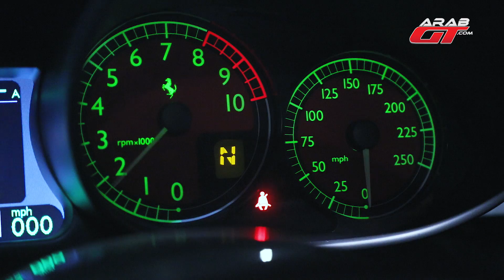3 سيارات نادرة ظهرت في العاصمة السعودية الرياض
سنتحدث اليوم عن 3 سيارات نادرة ظهرت مؤخراً في العاصمة السعودية ضمن فعاليات معرض الرياض للسيارات ، الذي سبق وغطينا فعالياته بالعديد من الفيديوهات الأخرى إلى جانب البث المباشر على حساب عرب جي تي الرسمي في موقع انستقرام وقت إقامته .